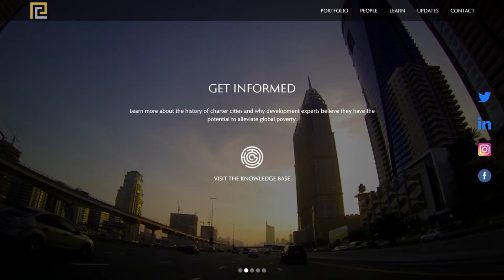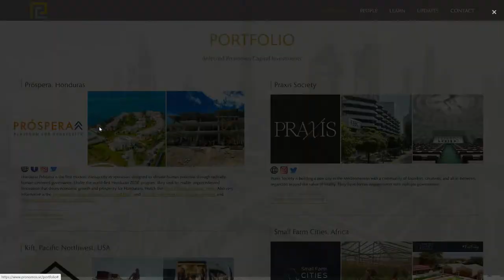LFN #158 w/ Patri Friedman: Free Cities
Join John Bush for an interview with Patri Friedman, founder of Seasteading Institute to discuss the radical innovation taking place in free cities and communities.

Patri will be speaking at this year's Exit and Build Land Summit, talking about his 20 years of work on how to exit the nation-state system and build new autonomous societies offshore. From Seasteading to charter cities and his city investment fund Pronomos Capital, learn the how and the why of starting new jurisdictions.

Join us at the Exit and Build Land Summit 4, going live May 17th-19th.

Want tips and fun stories about freedom, prosperity, and community delivered to your inbox daily? Join Live Free Academy's FREE daily email newsletter